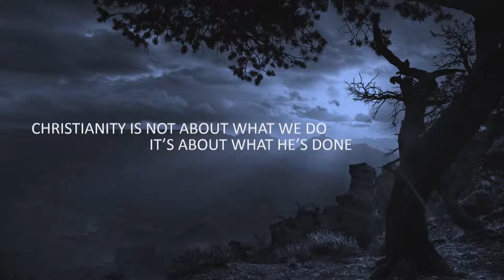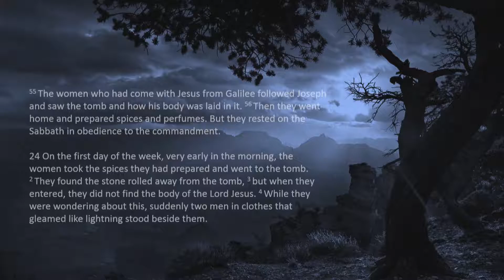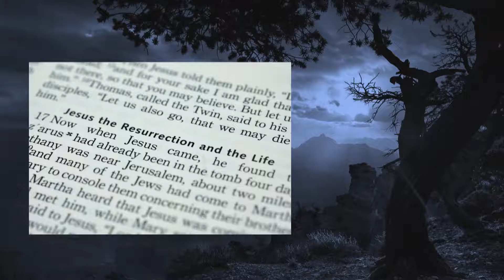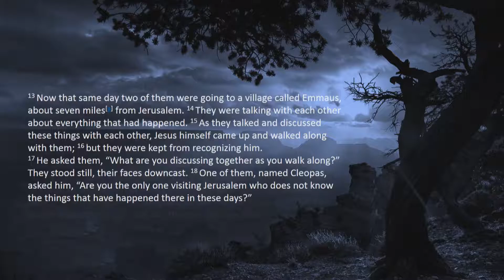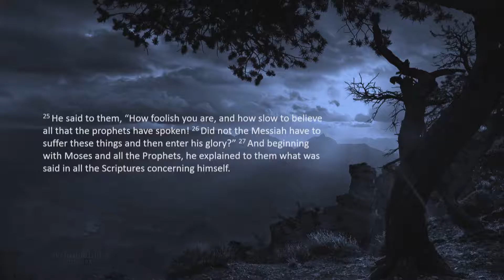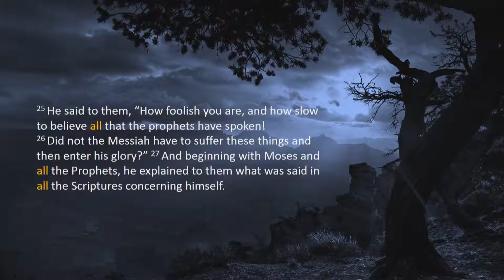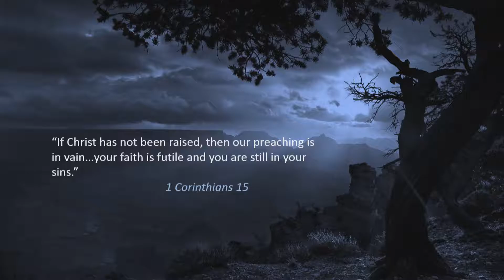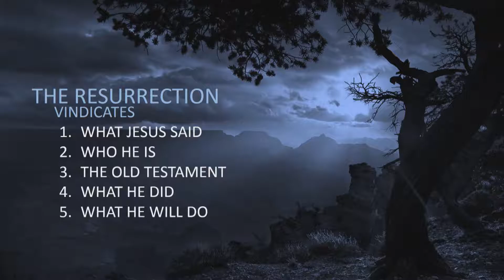The Purpose of the Resurrection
5 Reasons for the Resurrection from Luke 24. A talk at the Boathouse Church Putney, London